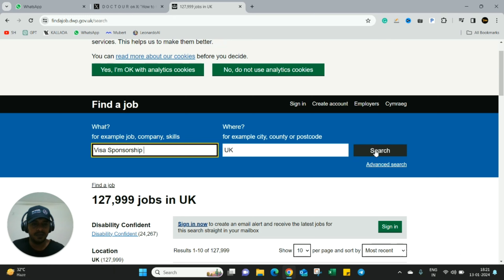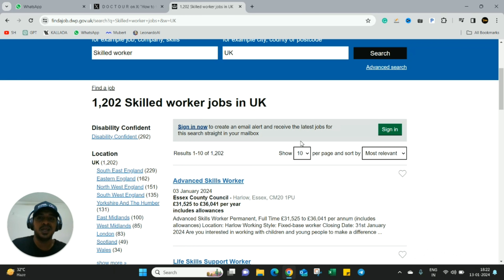യൂക്കെയിൽ വിസ സ്പോൺസർ ജോലികൾ |How to find Visa Sponsorship Jobs in the UK?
🚀 Welcome to SideHustler! 🚀

How to find a Visa sponsorship job in the United Kingdom from anywhere. Watch the video completely. This easy Google search trick would give you access to thousands of jobs in the United Kingdom with Visa Sponsor Ship.

Don't miss out on the wisdom about to drop – your journey to success starts here! 🔥✨ SuccessTips SubscribeNow 🚀